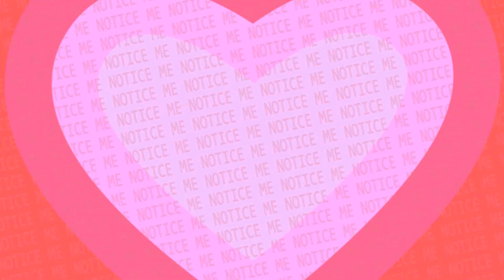「革命」"I Still Don't Know How To Edit" Collection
Title says it all. I half-assed all these so don't have expectations. When I get inspiration, I'll let you know ~